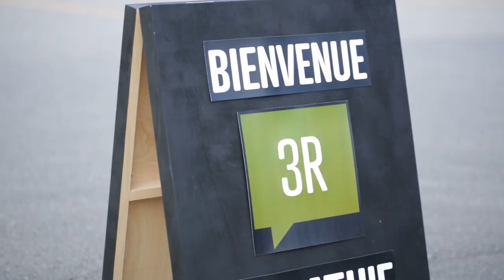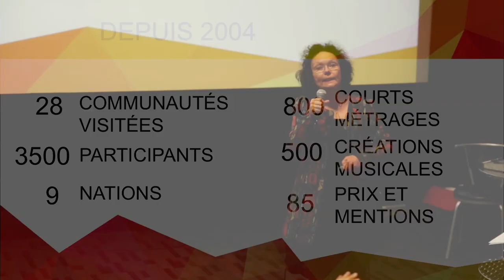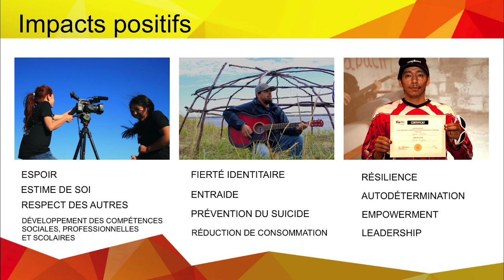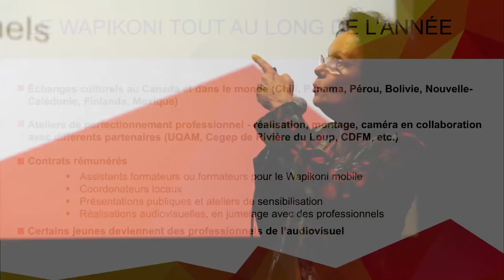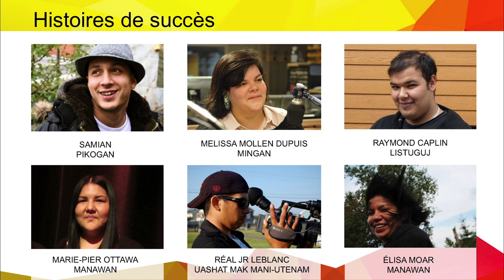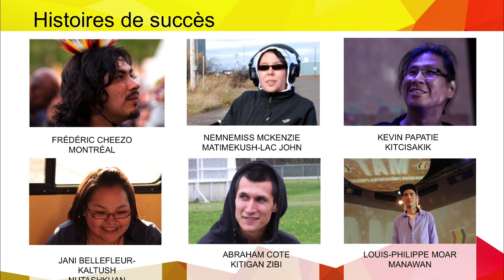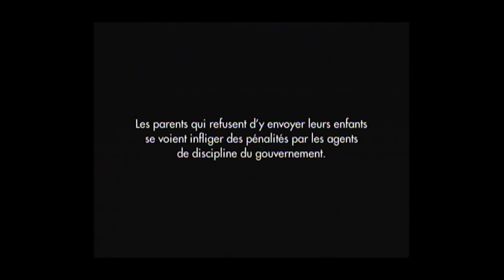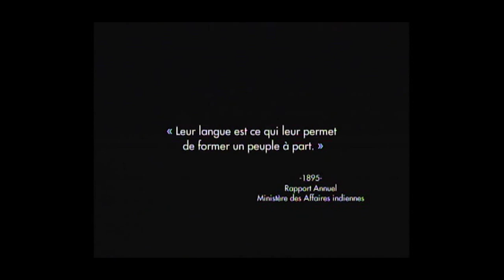Manon Barbeau: Manon Barbeau ? Wapikoni mobile EMPATHY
En 11 ans, les caravanes de formation et creation de Wapikoni mobile ont rejoint 3500 jeunes des premieres nations et contribue a la realisation de 1300 videos et oeuvres musicales. L'impact se mesure en espoir, en estime de soi et en fierte identitaire.

Manon Barbeau at CreativeMornings Trois-Rivieres, September 2015. Free events like this one are hosted every month in dozens of cities. Discover hundreds of talks from the world's creative community